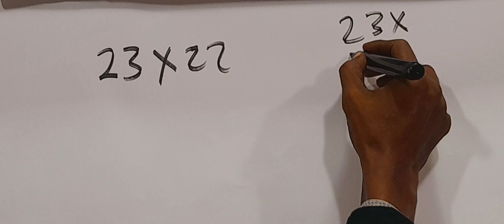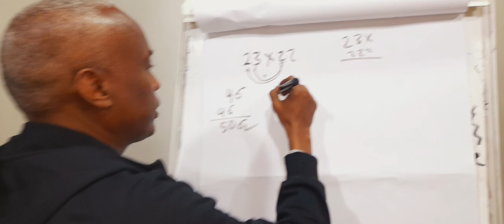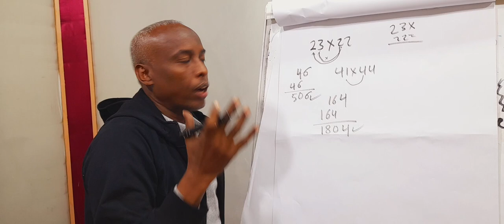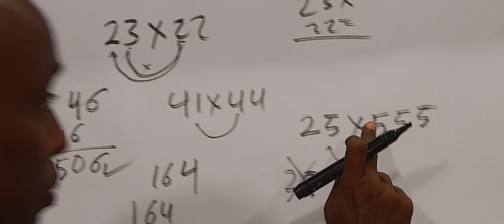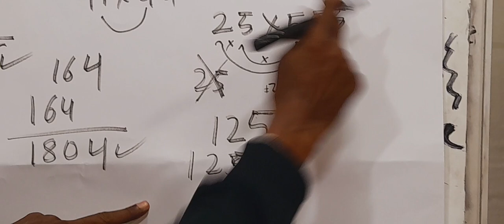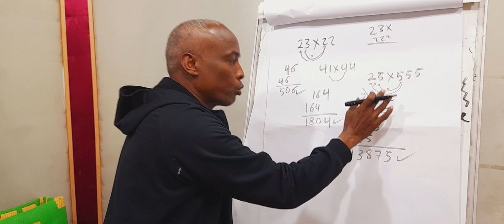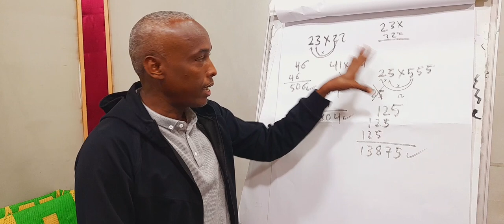Xisaabta Iskudhufashada Iyo Si Fudud Oo Looga Shaqeeyo | Siciid Xagaa Afrax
Ku soo dhawaada xisaab kuu sahlaysa fahanka sida ugu fudud ee looga shaqeeyo xisaabta Iskudhufashada. Waxa soo gudbinaya Siciid Xagaa Afrax.